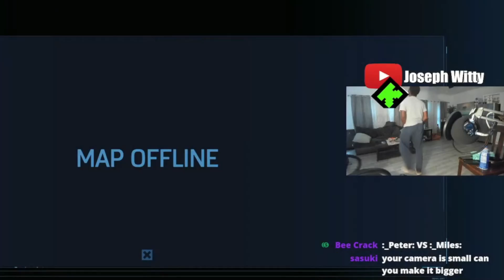Marvel's Spider-Man 2 | Miles Vs Peter BOSS FIGHT! | LIVE REACTION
SPOILER ALERT! Kinda lmao.
This was one of the best boss fights in video game history in my opinion! Here's my reaction and gamepay of me fighting Peter in Marvel's Spider-Man 2 on Spectacular difficulty since I haven't unlocked Ultimate yet 🔥

PSN: JosephWitty-